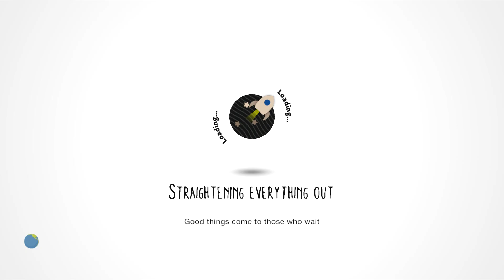LittleBigPlanet 3 Fortnite Battle Royale Season 5 Drift Costumes